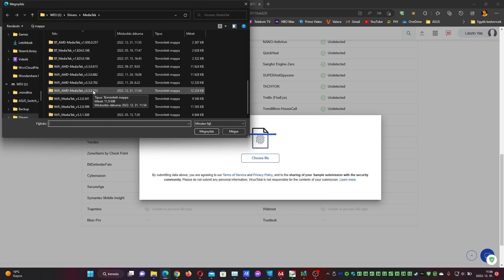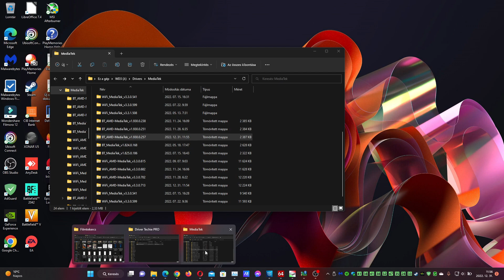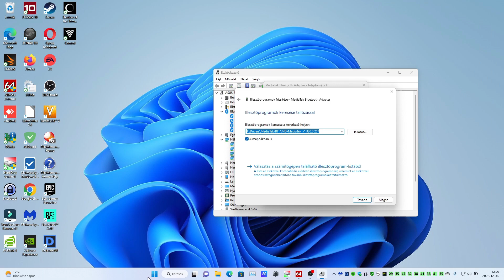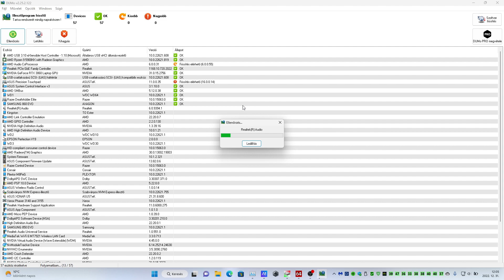MediaTek Bluetooth Drivers 1.930.0.257 WHQL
Alaplap: Asus ROG Strix G17 G713QM
Processzor: AMD Ryzen 9 5900HX with Radeon Graphics
BitLocker modul:AMD PSP 10. Device TPM 2.0
RAM: 2x16GB KINGSTON FURY Impact 3200MHz 32GB - KF432S20IBK2/32 (KIT 2DB)
Videokártya: NVIDIA GeForce RTX 3060 Laptop GPU  (6 GB)
Laptop kijelző: BOEhydis NV173FHM-NX4
Tápegység:
Szünetmentes tápegységek: APC Back UPS CS 650; APC Back UPS ES BE550G-GR
Billentyűzet: Cooler Master MasterKeys Pro M White MX Red
Egér: Razer DeathAdder Elite
Monitor: ASUS TUF VG249Q Gaming monitor 144Hz
Monitor kábel:  Club3D USB 3.1 Type-C - DisplayPort 1.4 cable
Külső 5.1-es hangkártya: ASUS Xonar U5